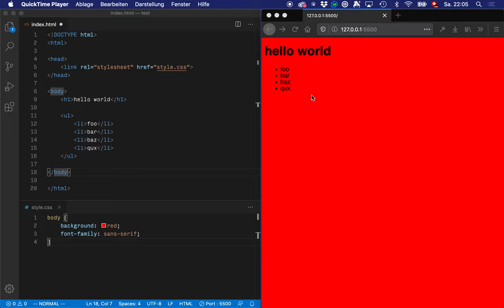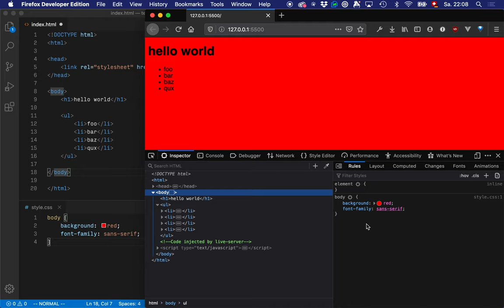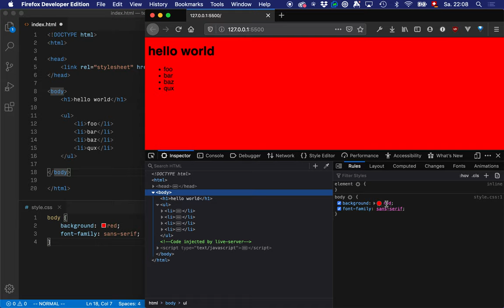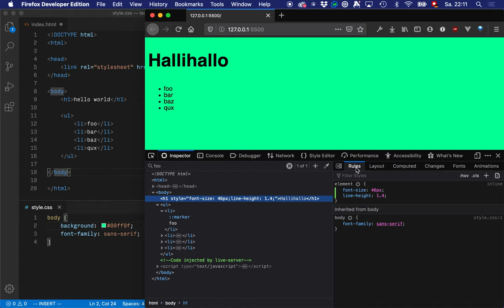Browser Developer Tools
Mit den ‘Dev Tools’ des Browsers kannst du Websites nicht nur analysieren, du kannst auch beeinflussen, wie sie gerendert werden, indem du z.B. das Stylesheet manipulierst.